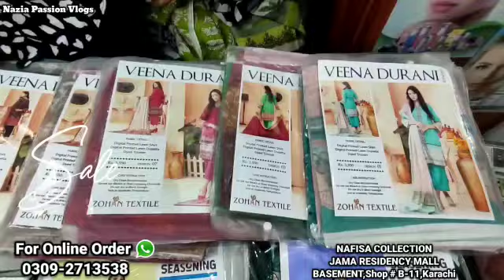LAWN COLLECTION LOOT LOO SALE